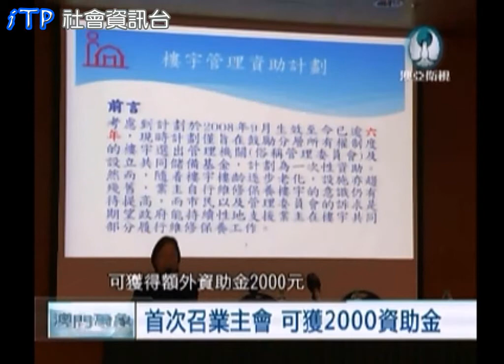房屋局擴展私人樓管資助範圍和金額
在澳門，新修訂的《樓宇管理資助計劃規章》將於11月27日生效，房屋局樓宇管理廳廳長胡俊華表示，政府新的資助計劃擴大的新的資助範圍，包括提高申請限額及次數，鼓勵私人樓宇召開大會及選出管理委員會成員，讓業主能履行樓宇管理及維修的責任。